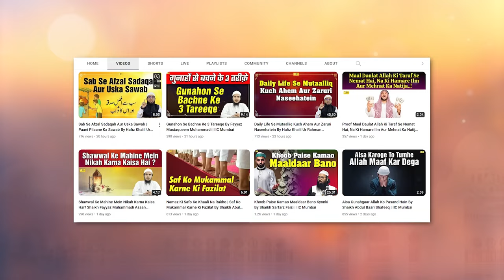Taqseem e Miraas Aur Hamara Muasharah By Shaikh Kifayatullah Sanabili | IIC Mumbai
Bank Account Details:
ILM FOUNDATION
ICICI Bank
Savings account
IFSC CODE-ICIC0001028